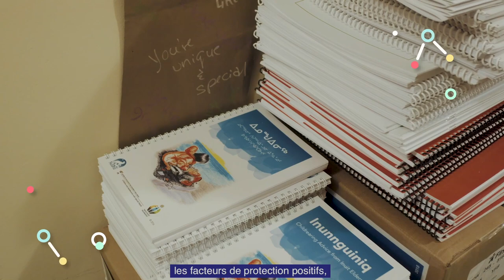Gwen Healey Akearok - Épidémiologiste